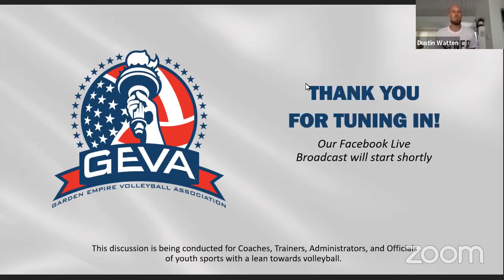Dustin Watten growth mindset and make this "it the best day ever" in Volleyball, Sports, and Life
Q&A with Dustin Watten on growth mindset and how to make this "it the best day ever"

Volleyball lovers!